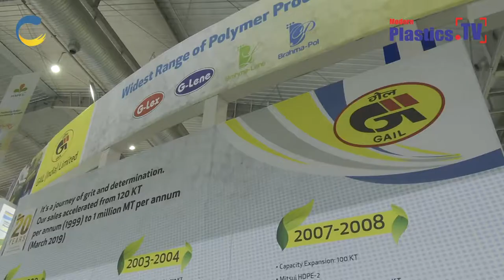An Exclusive Interview with an Official of GAIL (India) Limited.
Editor in Chief of Modern Plastics TV Mr. Ginu Joseph at IPLEX 2019,Bangalore with an official of GAIL (India) Limited discussing Environment Friendly Material manufactured by GAIL (India) Limited.

plastic is not a waste#plastics waste can be recycled#plastic is wealth#no life without plastic#plastics engineering#plastics recycling#waste management#moulding#injection#extrusion#polymer#pet#materials#modern plastics tv

Ginu Joseph
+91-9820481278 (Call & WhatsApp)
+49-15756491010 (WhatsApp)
Editor in Chief & CEO
Modern Plastics Network

Request Everyone to follow these links, if we took your interviews. It's available in